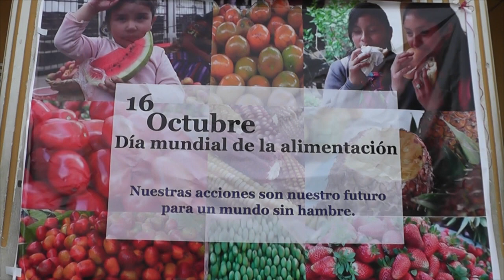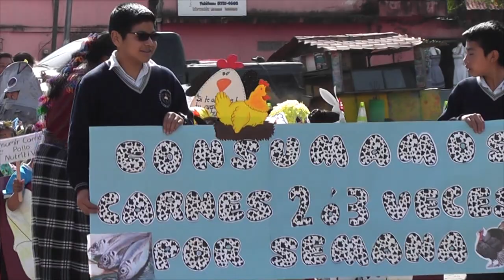Día Mundial de la Alimentación, primera parte